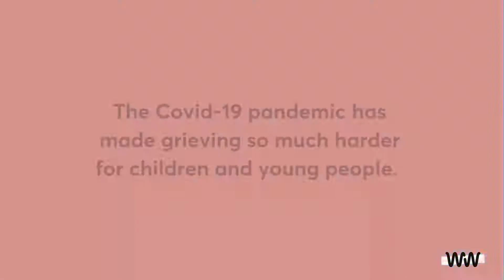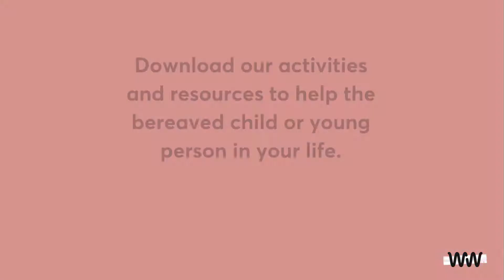Deferred grieving: How the Covid-19 pandemic has impacted grieving children | Winston's Wish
Many bereaved children and young people have been unable to grieve during the Covid-19 pandemic and need help to safely explore and express their grief. Here are some of the signs to look out for to identify if a child or young person is struggling with their grief and ways you can help them from childhood bereavement charity Winston's Wish.